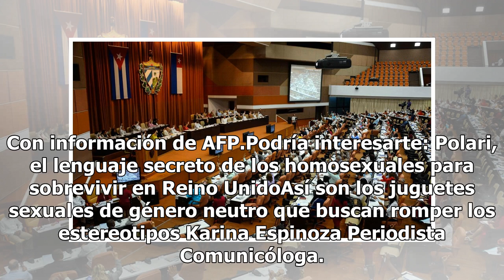La nueva Constitución de Cuba abre paso al matrimonio homosexual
Este sábado, Cuba amaneció con la discusión de su Parlamento por un nuevo proyecto de Constitución. Para sorpresa de muchos, en ésta se busca empezar el camino para legalizar el matrimonio entre personas del mismo sexo, lo que representaría un enorme paso para la comunidad LGBT de la isla que por mu...